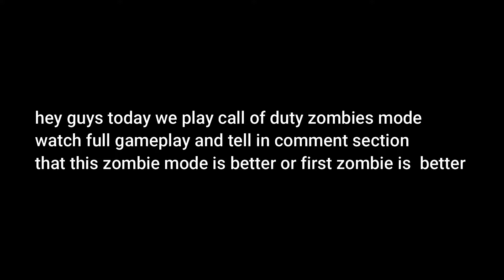first time play zombie mode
I play with friend first time zombie mode in codm